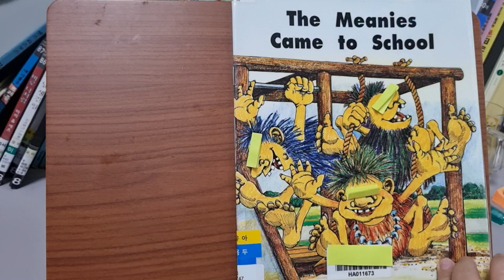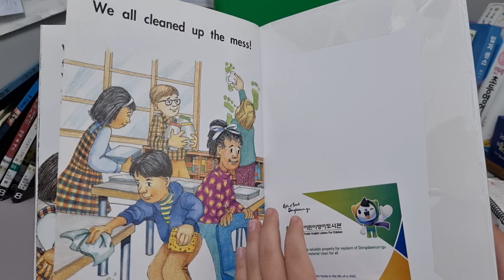The Meanies Came to School. Wishy-washy